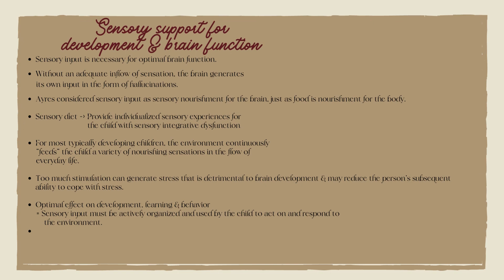Sensory Integration In Child Development & Neurobiologically Based Concepts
Today’s video our therapist have talked on “Sensory Integration In Child Development & Neurobiologically Based Concepts”

Application of sensory integration in child development.